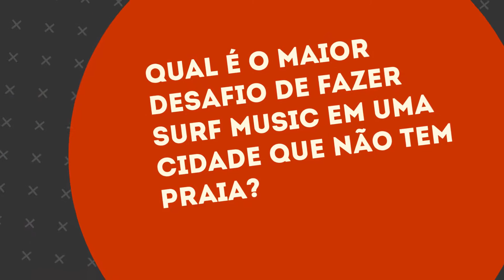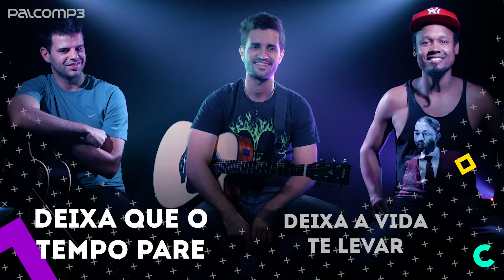Entrevista Banda Kabana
Veja a entrevista que fizemos com a banda Kabana e ouça todas as músicas no Palco MP3

Ficha Técnica:
Jornalista / Colaborador:
Coordenação: Caroline Leroy
Imagens: Luan Brandão / Humberto Lúcio
Áudio: Noel Fernandes
Edição: Gabriel Bueno